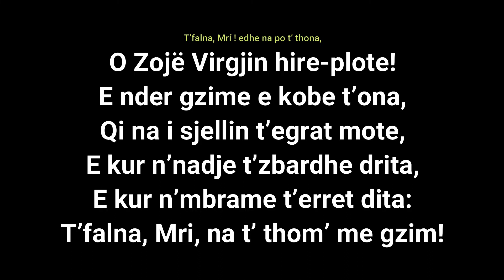Gëzimi i Lajmërimit të Zotit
Në këtë kohë emergjence për njerëzimin katolikët e gjithë botës po bashkohemi shpirtërisht në lutje me Atin e Shenjtë pikërisht sot në Solemnitetin e Lajmërimit të Zotit